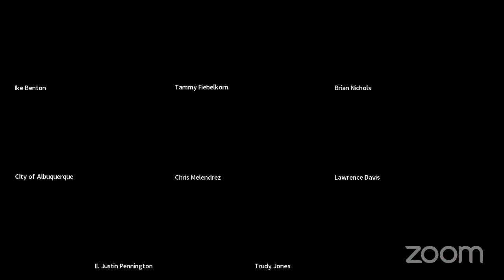Committee on Guidelines for Negotiations Meeting - May 3, 2022